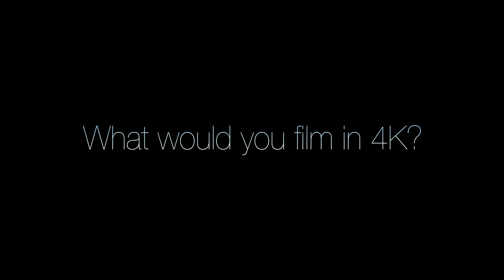10 Incredible 4K (Ultra HD) Videos